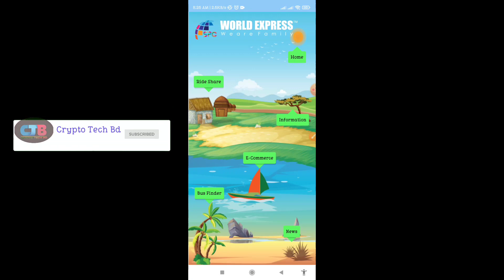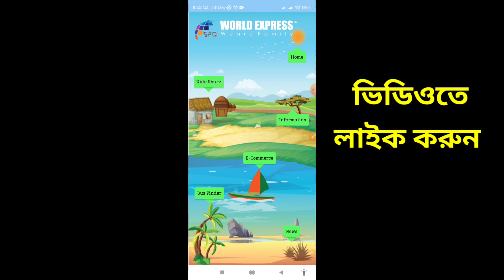spc কবে থেকে টাকা দিবে | spc update news today